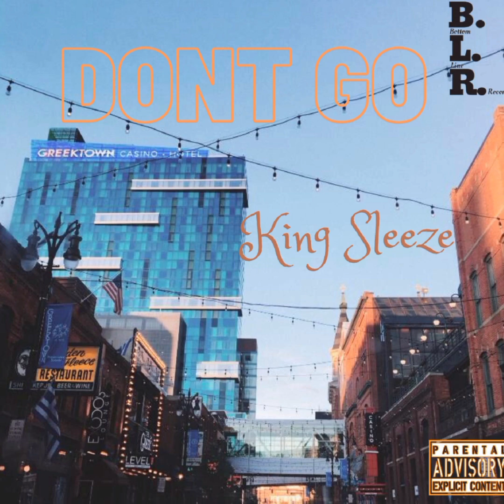King Sleeze (No Teenage Love)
King Sleeze (No Teenage Love) BOTTOMLINE RECORDS